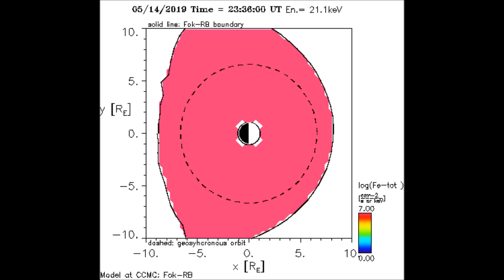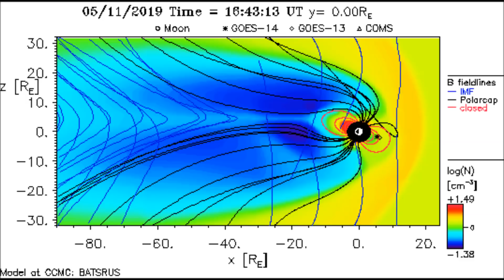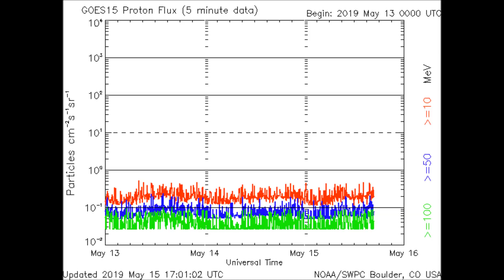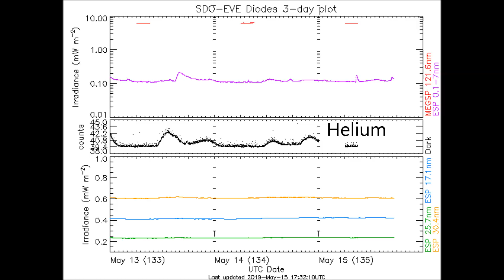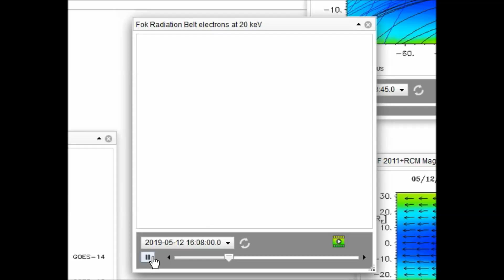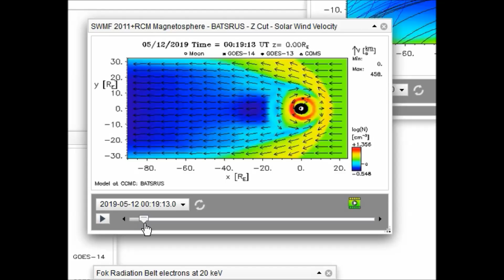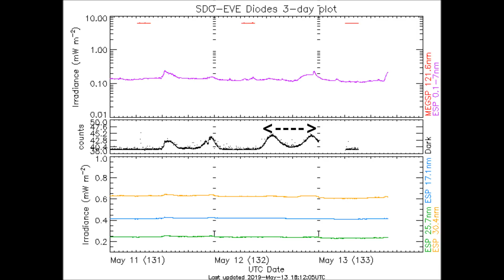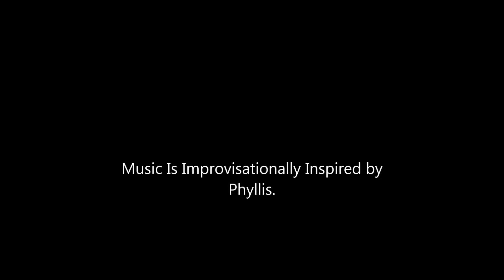Magnetosphere Reversal! Did Anyone Tell You?